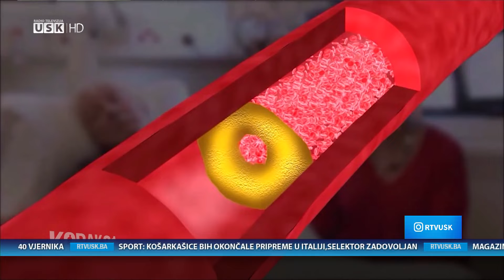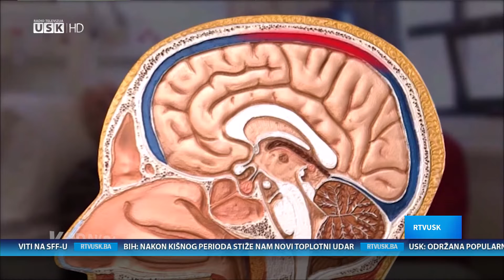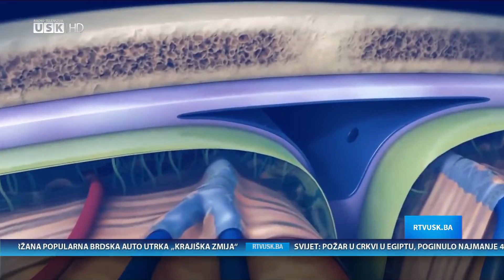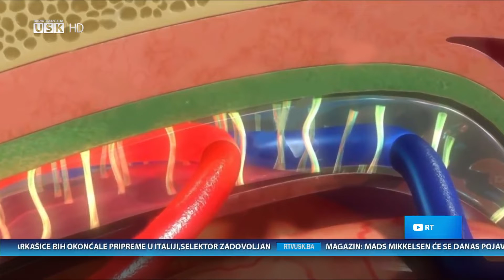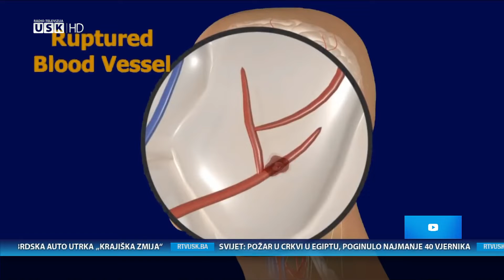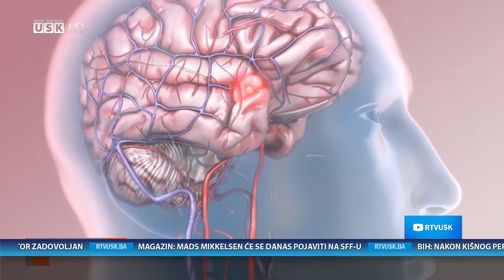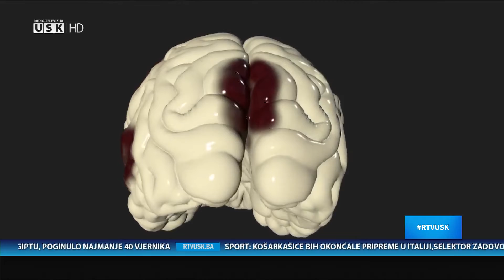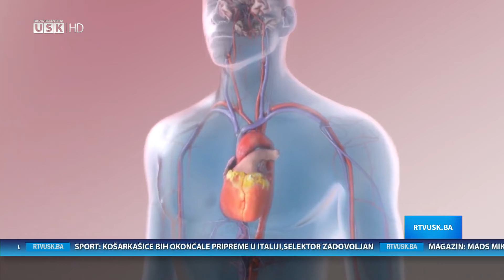NEDJELJOM ZAJEDNO RTV USK - PRIČA: U TV ORDINACIJI S DR. MUHAMEDOM LEPUZANOVIĆEM